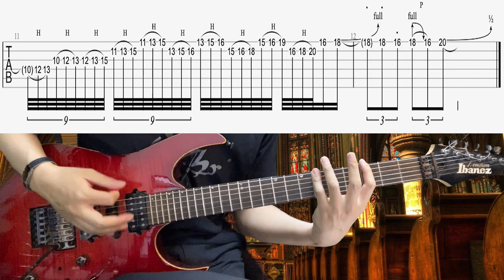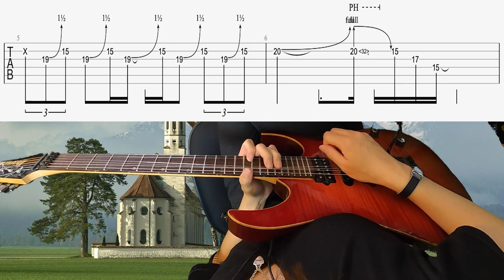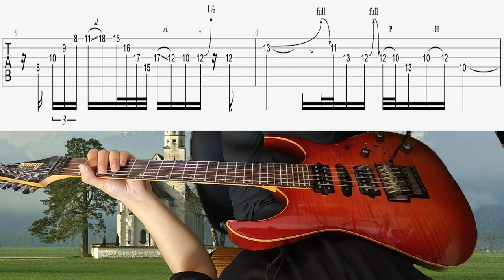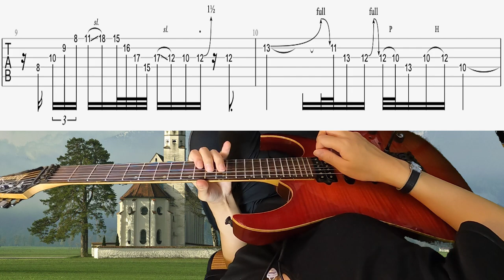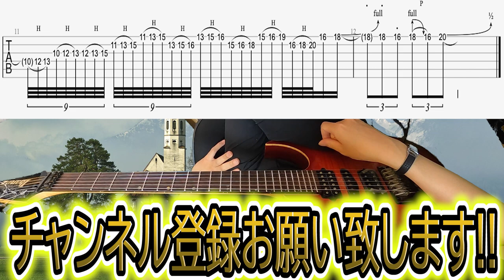[TAB解説]Building The Church - Steve Vai 弾いてみた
スウィープ奏法の解説はこちら！！

今回はSteve Vaiさんの[Building The Church］の中間のソロパートを弾いて解説してみました！！

両手タッピングのところは解説してません！！
そうです、忍耐力がありませんでした！！笑

この時のミラーのIbanezめちゃくちゃかっこいいですよね～

今回はAmplitube5のCARVIN　V3Mを使用しています！